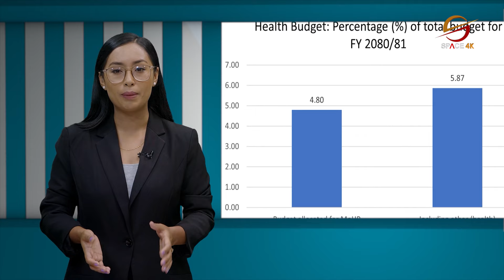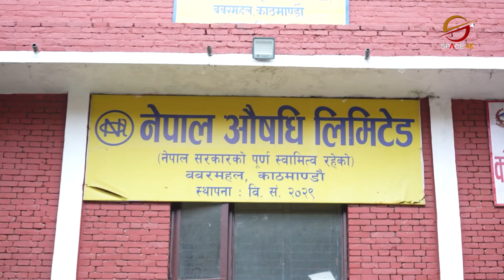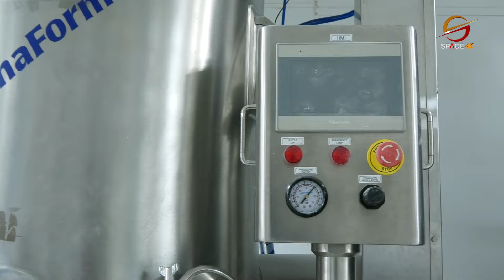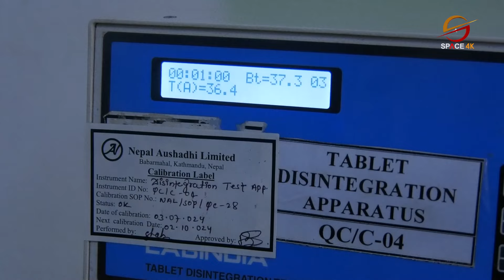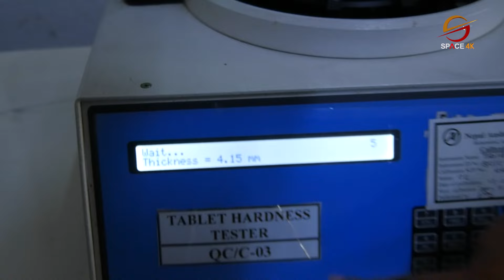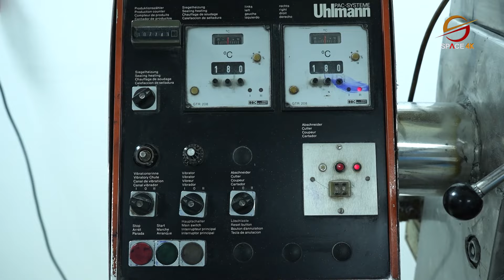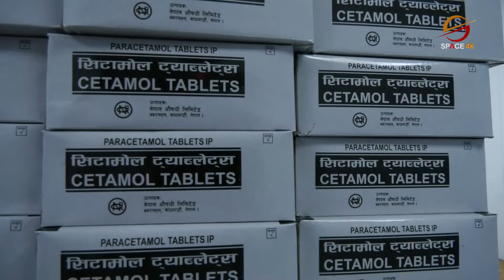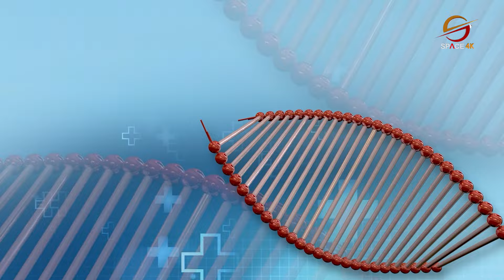सिटामोल: एक म्याजिक औषधि, कस्तो अवस्थामा कसरी खाने? | Swastha Nepal | Episode 1 |Space 4K Television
Presenter: Rimsha Silakar

Video Editor
Sujan Poudel
Aashish Shrestha
Prereet Shakya
Tek Bishwokarma

Camera
Manoj Khadka
Shrijan Shrestha
Anil Shrestha
Nabin Bhandari
Dev Ghimire

Motion Graphics
Sudeep Sharma

Bibek Lamichhane

MCR Team
Ritesh Ghimire
Baidunath Das
Chhewang Lama
Sachin Gunmi

Producer
Krishna Khadka

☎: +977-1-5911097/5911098